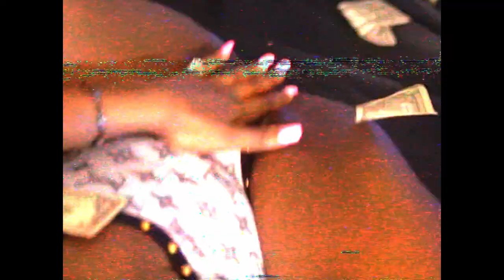CANDANCE'S SEXY SHOE BALL!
CANDANCE'S 26TH BIRTHDAY CELEBRATION, SEXY SHOE BALL!
SHOT/EDITED BY FTF KALBOY {JAMIL JACKSON} FOR FREETHINKERS FILMS CORP.
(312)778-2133